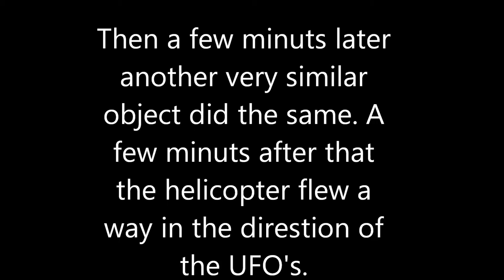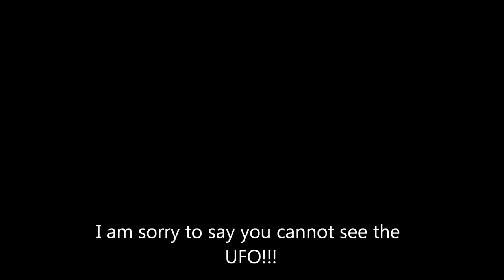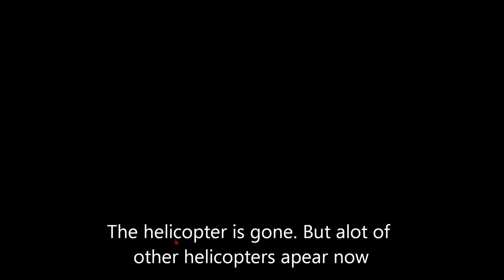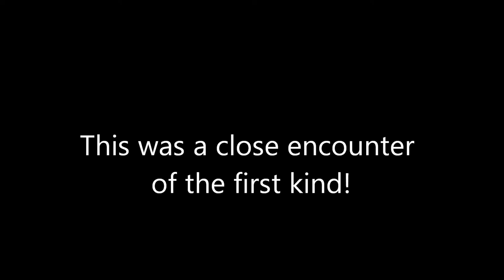UFO Nearly Collides With Helicopter And Helicopter Chases After It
What you are about to see is a UFO
sighting I witnessed. I looked out of
my bedroom window at about 10:30
or 11 ocklock when I heard a very
load helicopter. When I looked at it, it
had red and green lights on it. I
thought that it was quite a big
helicopter-like one of those military
ones if Im correct.
It was over a few very tall
trees on the left of the video.
It hovered for around 5
minutes there and then flew
to the left-the middle of my
view out of window.
Then it happened! A few
minutes later I saw a light
aproaching. A weird object
flew over the helicopter. It
looked kinda like a plane but
it made no noise atall, was
much smaller than a plane
and was much lower than a
plane.
Then a few minuts later
another very similar
object did the same. A
few minuts after that
the helicopter flew a
way in the direstion of
the UFO's.